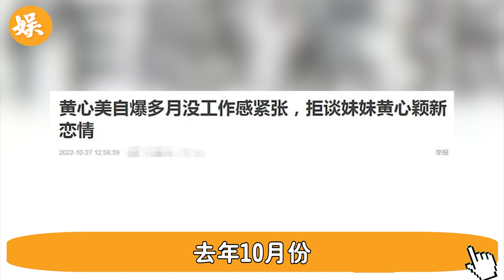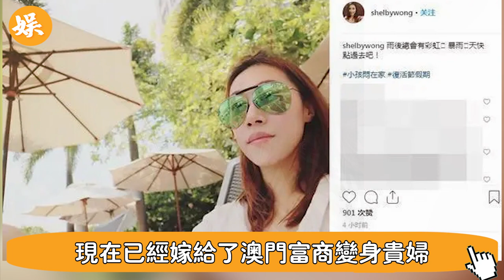有其父必有其女！時隔4年，黃心穎偷吃許志安綠了馬國明背後推手曝光，原來她的親爸和親姐才是狠人#辣評娛圈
56歲邵美琪！被渣男鄭伊健害了7年，倪震看不下去說出實情，我們全錯了＃鄭伊健＃辣評娛圈

2女1夫還不過癮，深夜偷吃釀成大禍！一代絕色美男57歲竟淪落如此地步